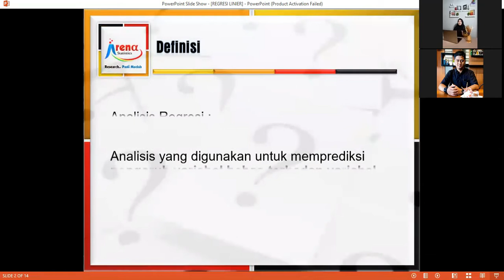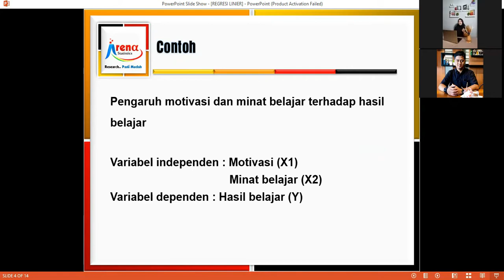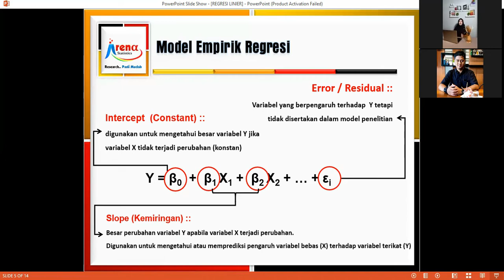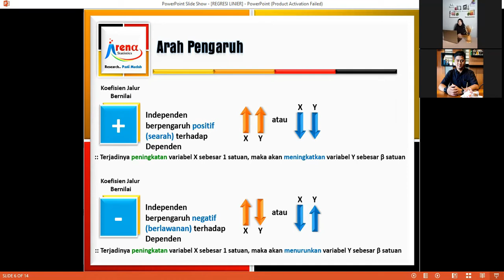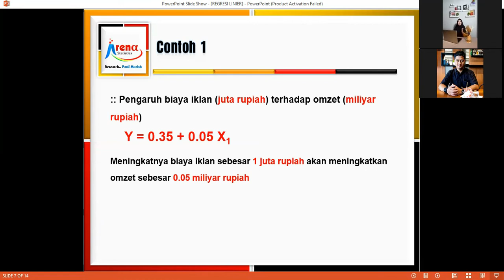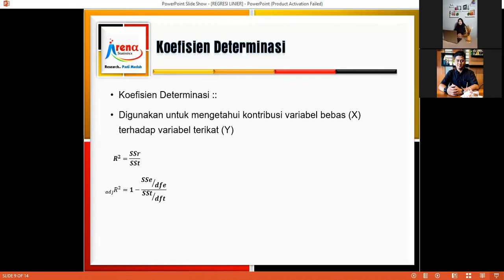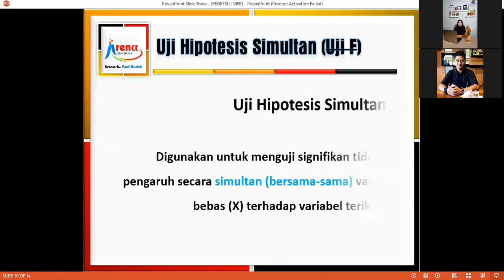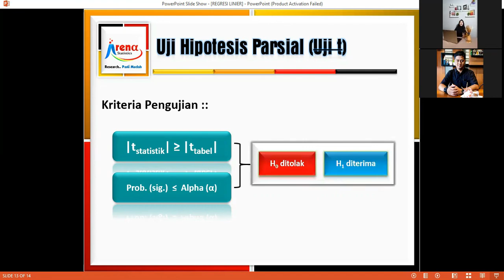Analisis Regresi | Belajar Metpen | Belajar Statistika | Arena Statistics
Analisis regresi merupakan salah satu metode analisis yang sangat populer dikalangan peneliti, mahasiswa, maupun dosen. Bagaimana tidak, penelitian sebagian besar diarahkan untuk menguji pengaruh suatu variabel terhadap variabel yang lain. Oleh karena itu, analisis regresi merupakan metode yang paling sederhana untuk menguji pengaruh tersebut. Namun untuk peneliti baru, tentu masih sangat awam dengan metode analisis ini.
oleh karena itu, Yuuk.. Kenalan Lebih dekat dengan Analisis Regresi Linier.

Simak terus video berikut...

Mau belajar lebih banyak tentang statistika???
atau ingin mengetahui informasi mengenai Arena Statistics??

Office :
Jl. Bunga Monstera No.8, Jatimulyo, Kec. Lowokwaru, Kota Malang, Jawa Timur 65141, Indonesia